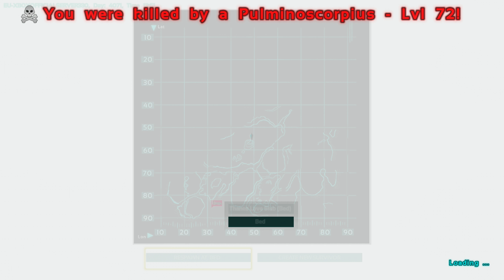Ark: Survival Evolved - Scorpions - Episode 25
Did you know scorpions apply torpor?

Come check out ThaneLive at these other locations!

Peace!